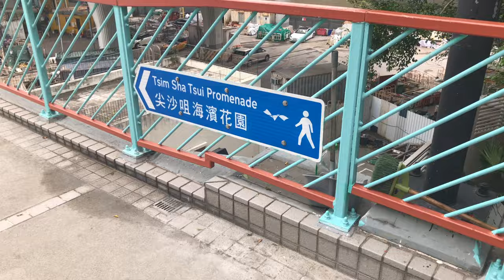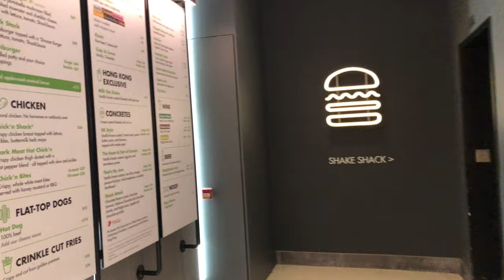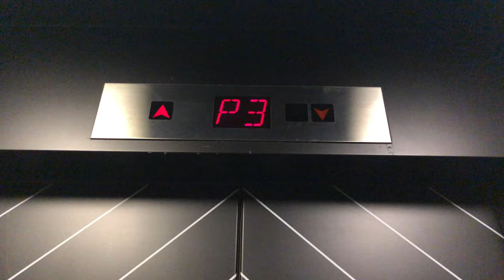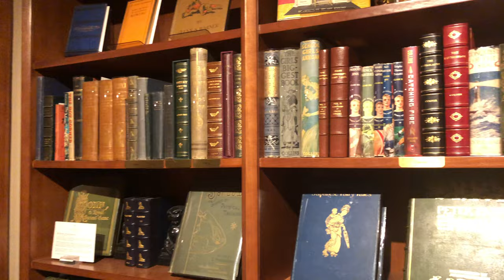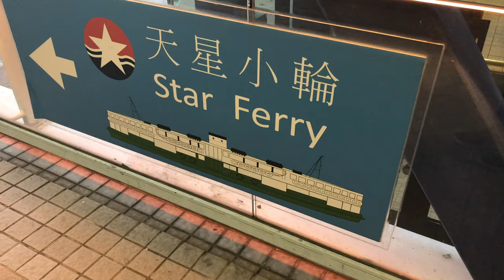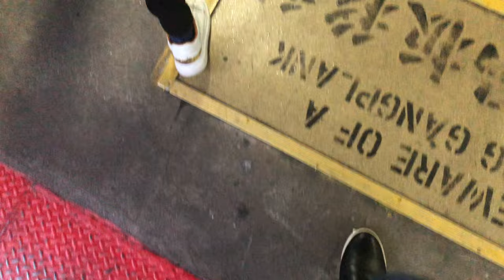Boats, Burgers, and Books: Hong Kong Vlog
Cases in Hong Kong are going back down, so I decided to brave the outdoors and take a ferry over to Hong Kong Island for a burger with a nice view and a comfy book shop that looks like a reader's dream

Thank you to Adele and Lorence at the Lok Man Rare Books for being so accommodating, and to the Filipina who helped me at Shake Shack

The video goes well with the captions, enjoy!